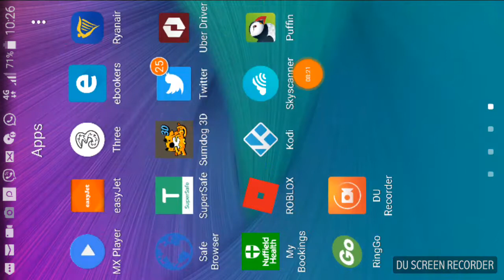Playing brick bronze roblox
Hey guys this is my first gaming vid